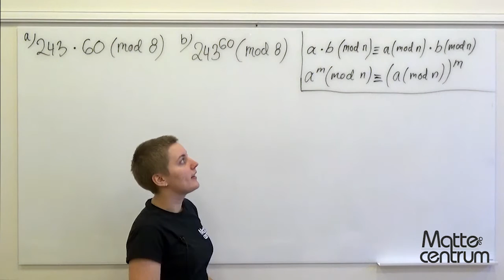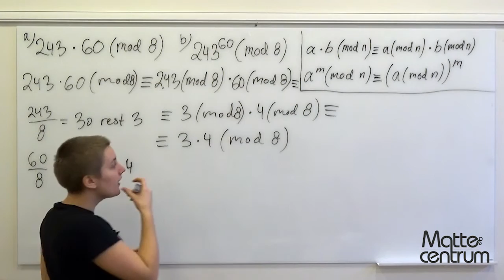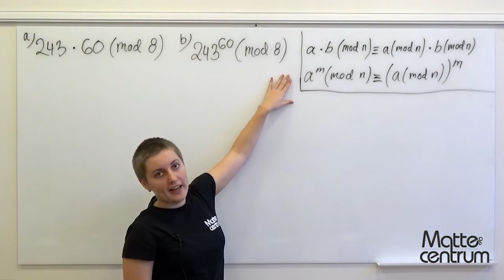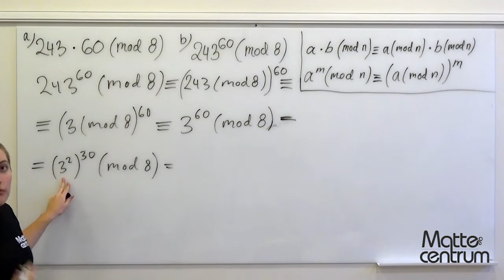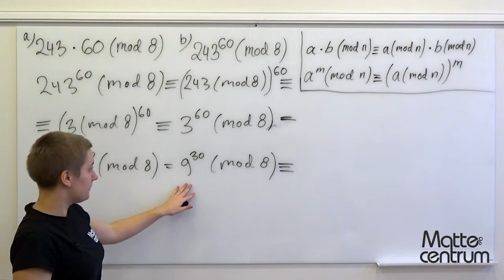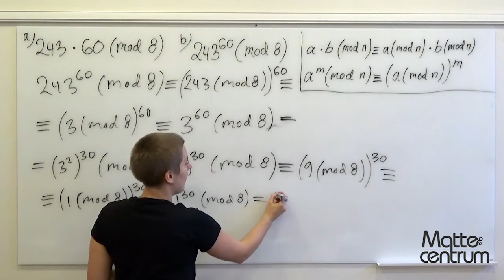Kongruensräkning - Kongruensräkning - Matematik 5